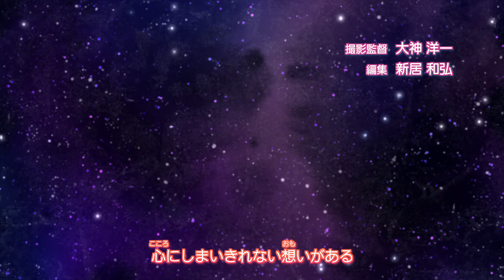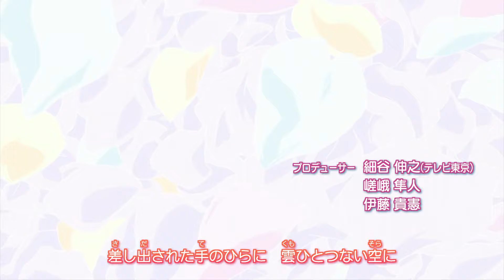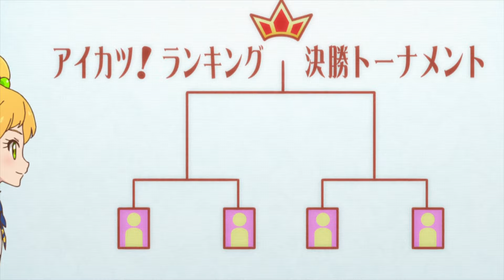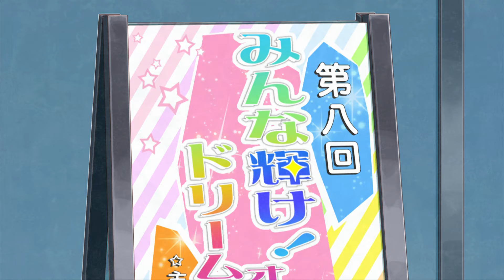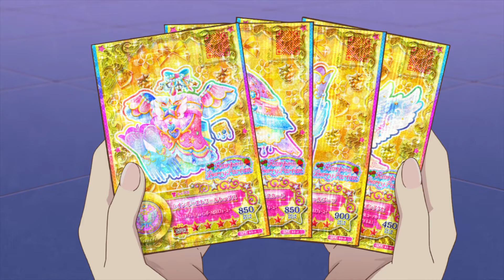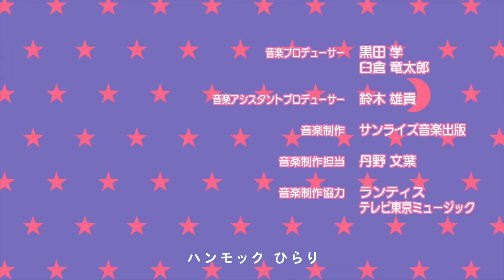【アイカツスターズ！】エピソード 85, 輝きを渡そう